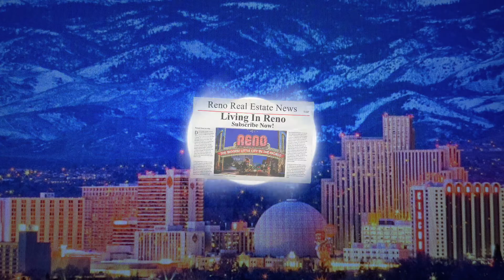Things to do in Reno for families: Hunter Creek Trail Hike 2020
This is the BEST video about things to do in Reno for families and will specifically talk about the Hunter Creek Trail.

📲I have so many people contacting me that are moving here to Reno and I
ABSOLUTELY love it! Honestly if you are moving or relocating here to the Greater Reno Nevada Area, I can make the transition so much easier for you!!